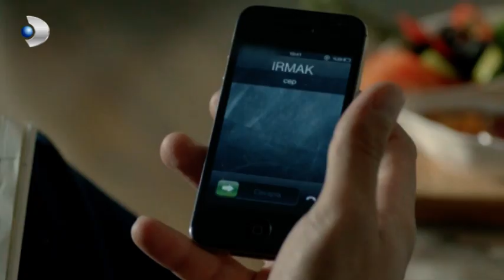Sermet Sinir Krizine Girdi! - Merhamet Özel Klip